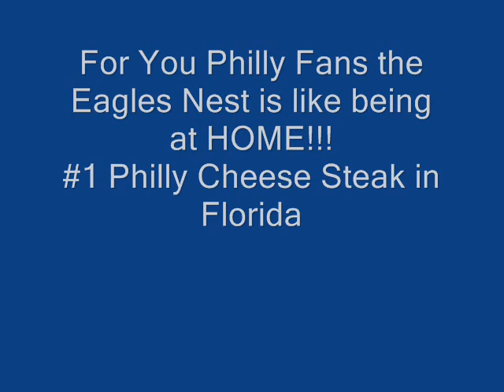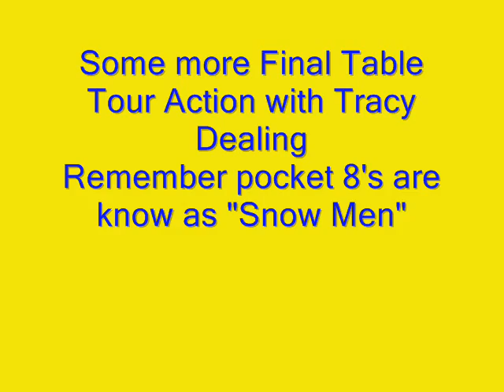"Eagles Nest" Cocoa Beach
Eagles Nest May Tournament of Champions, And the WIN... goes to Gene Myers!!!